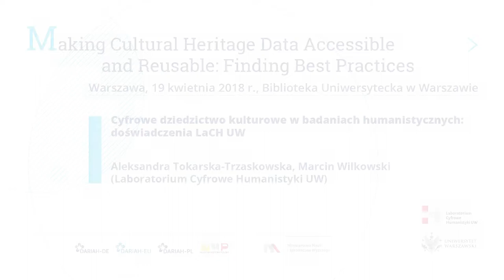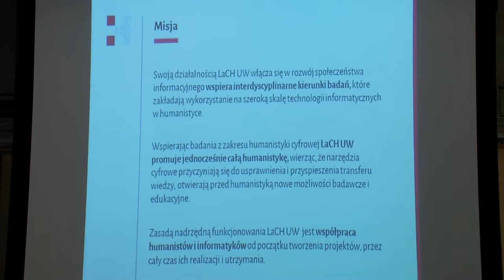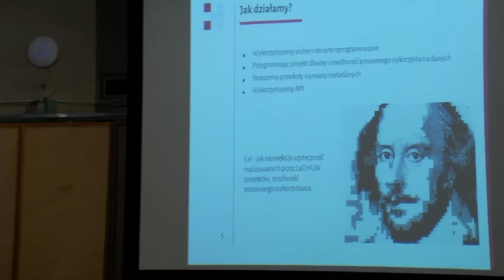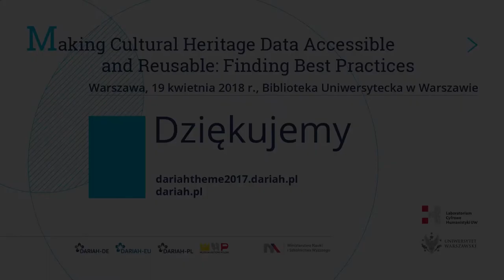Cyfrowe dziedzictwo kulturowe w badaniach humanistycznych: doświadczenia LaCH UW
Aleksandra Tokarska-Trzaskowska i Marcin Wilkowski (Laboratorium Cyfrowe Humanistyki UW)

Organizatorzy: DARIAH-PL, Muzeum Historii Polski, DARIAH-DE.
Wsparcie organizacyjne: LaCH UW
Patronat: Ministerstwo Nauki i Szkolnictwa Wyższego